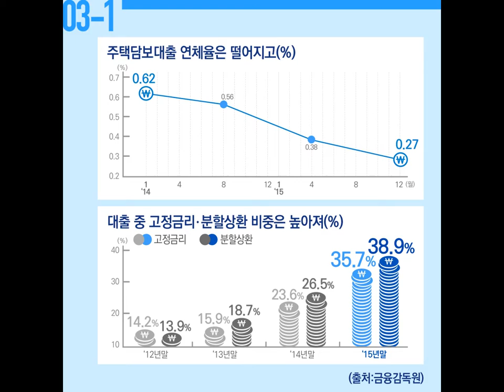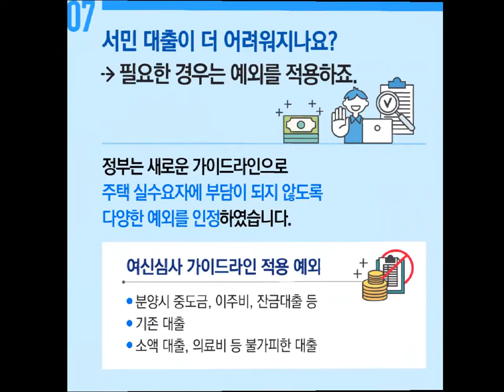우리 가계부채 수준이 위험하다고요?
걱정할 정도는 아니고, 점차 나아지는 중입니다.